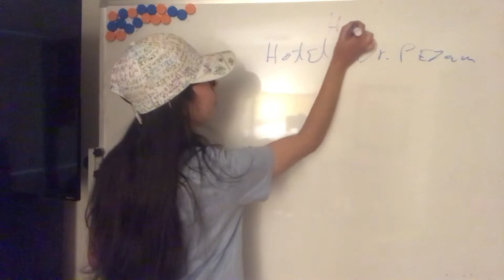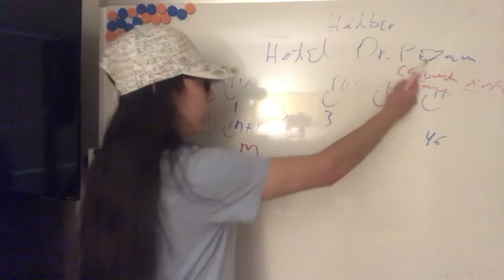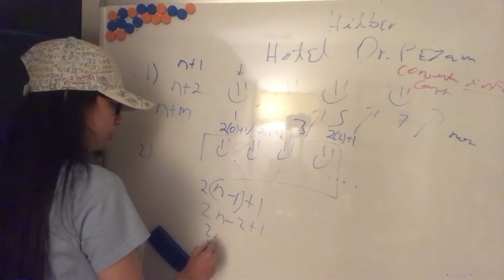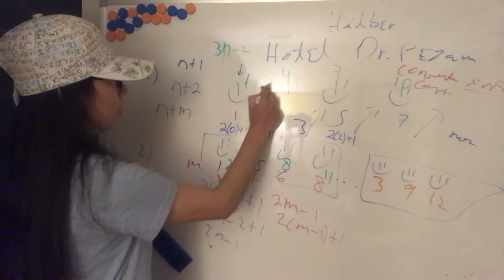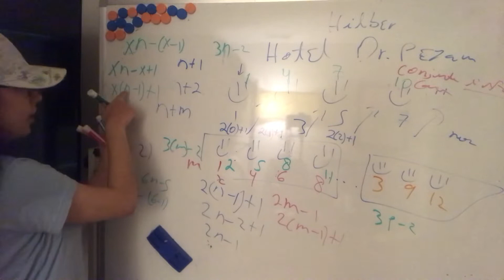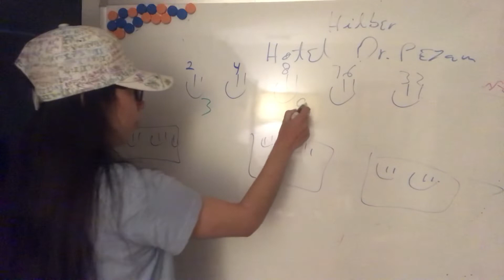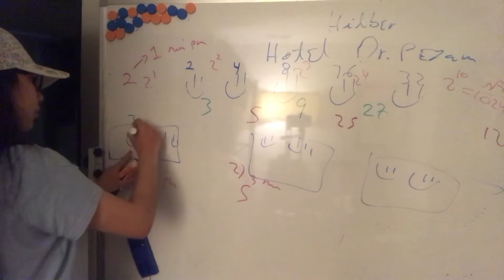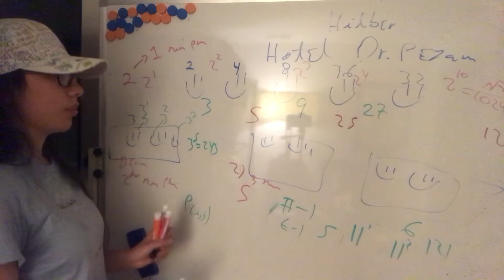Hotel de Dr. Peyam (paradoja de Hilbert)